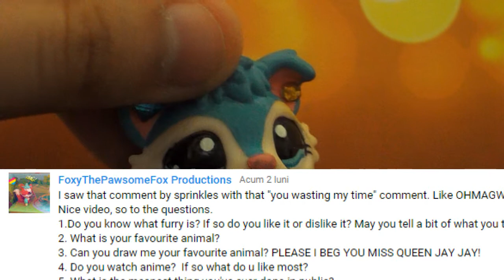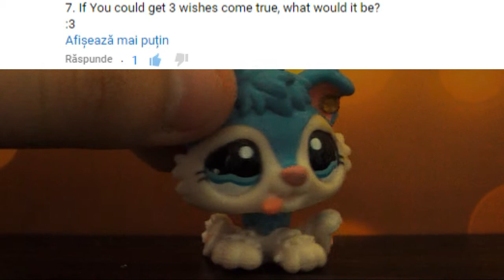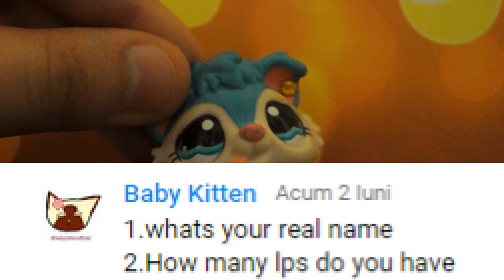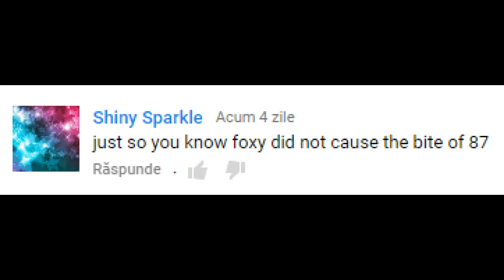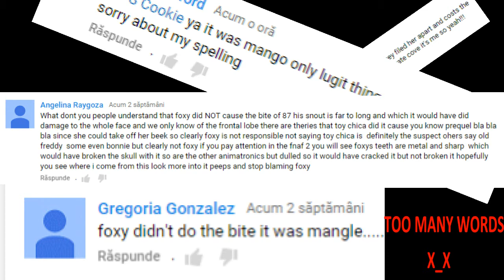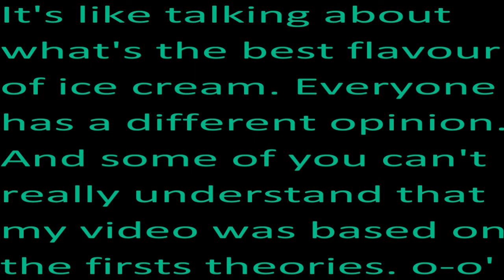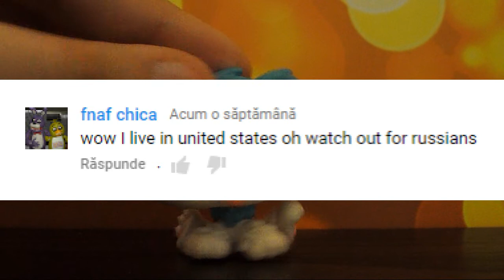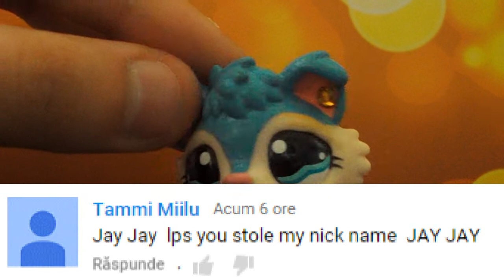(EN)LPS: Youtube Comments (Q & A #3)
Yep. Cringy.

Created: ‎Wednesday, ‎June ‎24, ‎2015, ‏‎9:28:54 AM